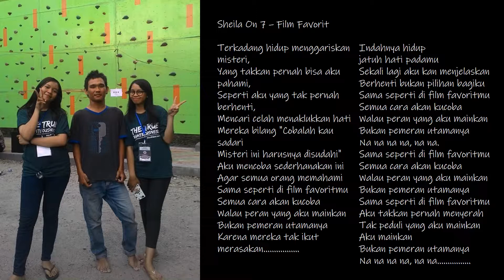Sheila On 7 - Film Favorit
Film Favorit